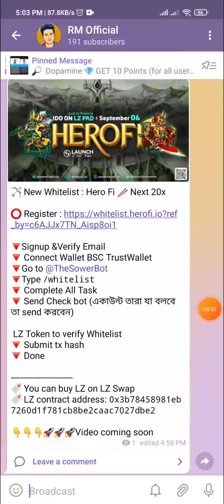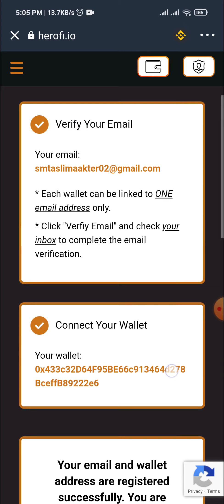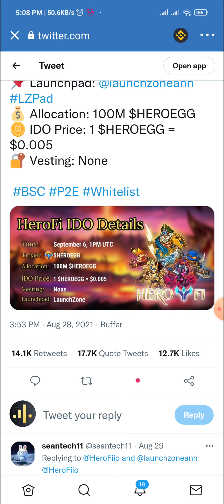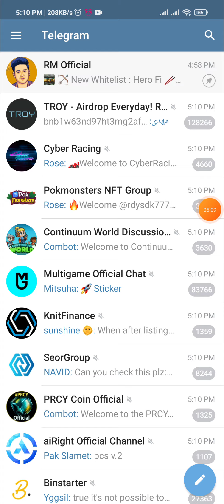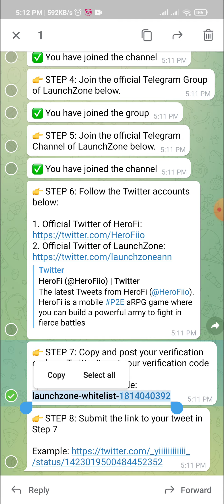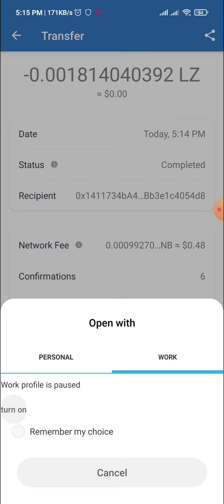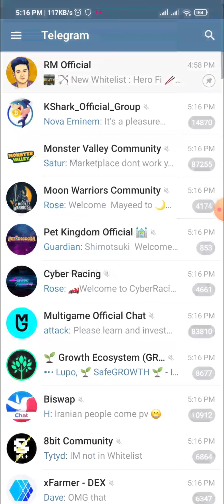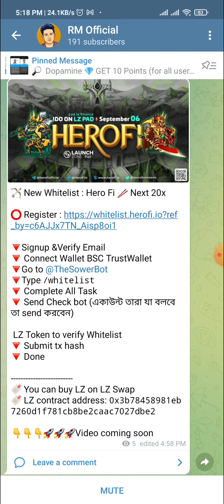How to join Herofi ido|| Earn upto 200$-500$ || Ido is fire|| Don't miss thiss